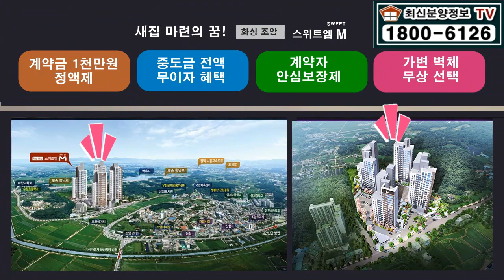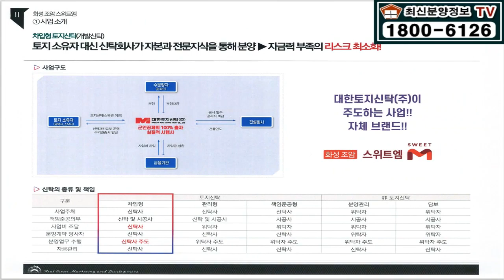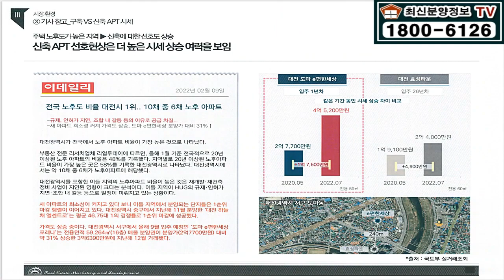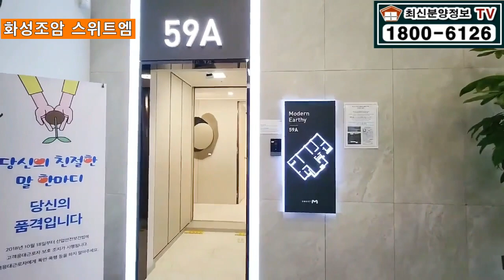화성 조암 스위트엠 마지막 기회 2억대~ 일반분양아파트, 중도금 전액무이자, 전매 무제한, 화성 미분양 아파트 선착순 분양, 화성아파트 , 경기도 미분양, 2억대 아파트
※화성 조암 스위트엠 아파트

▶ 현장주소 : 경기도 화성시 우정읍 조암리 453-2번지 외 8필지 일원
▶ 군인공제회100%출자 대한토지신탁의 프리미엄
▶ 브랜드 화성 조암 스위트엠 일반아파트 분양 중
▶ 지하2층 ~지상17층 규모,  4개동,  총224세대 공급
▶ 전용면적 : 59타입, 79타입,  방3개, 화장실 2개
▶ 주차대수는 232대
▶ 중도금은 50% 무이자
▶ 실거주의무 없음
 ▶교육환경 : 아파트단지 인근 우정초,  장안여중, 삼괴중,  삼괴고 등
▣모델하우스는  담당 예약제로운영 중이오니
 전화예약 후 담당자를 꼭 찾아주세요.
궁금하신 내용은 대표번호로 연락주세요.
감사합니다.